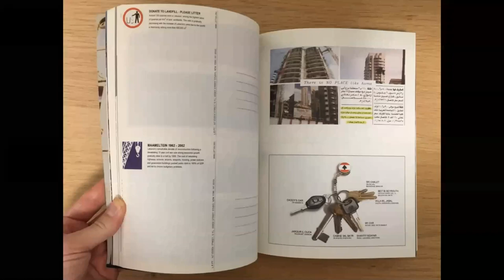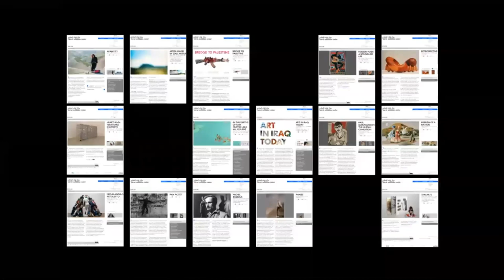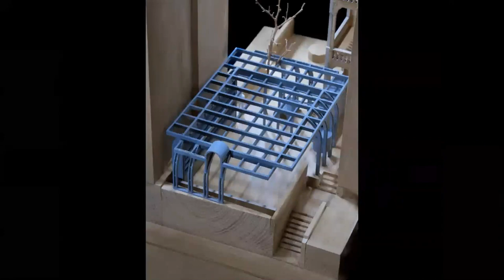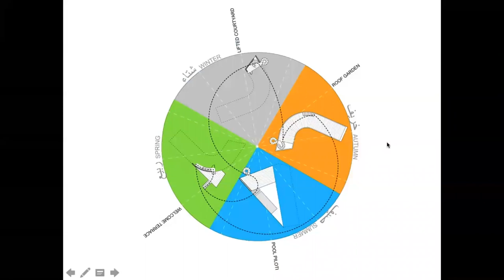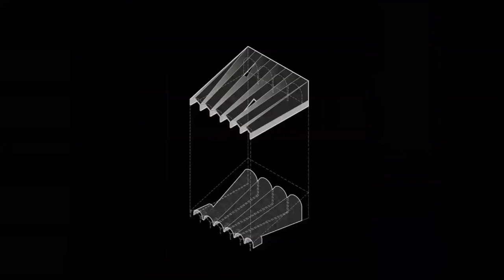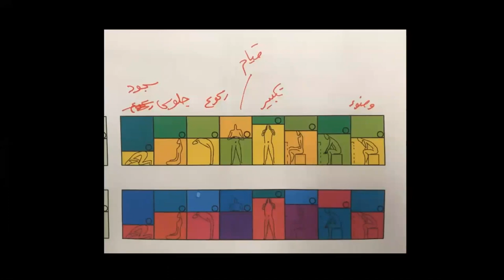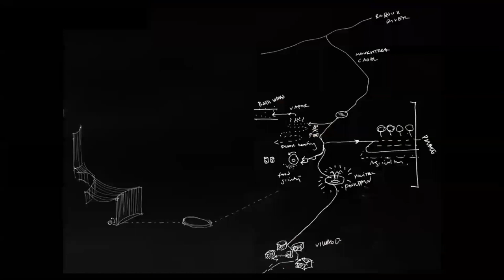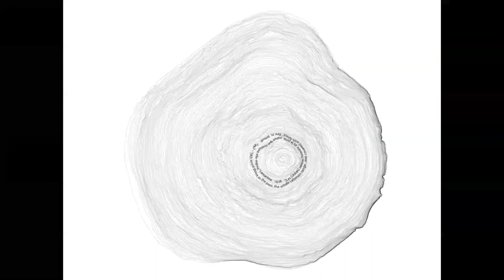L.E.F.T Architects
Lecture by L.E.FT Architects (Ziad Jamaleddine and Makram el Kadi)
Response by Amale Andraos, Dean of Columbia GSAPP

Co-founded by Ziad Jamaleddine, Assistant Professor of Architecture and Makram el Kadi who teaches at the American University of Beirut, L.E.FT is dedicated to examining the intersections of cultural and political productions as they relate to the built environment.